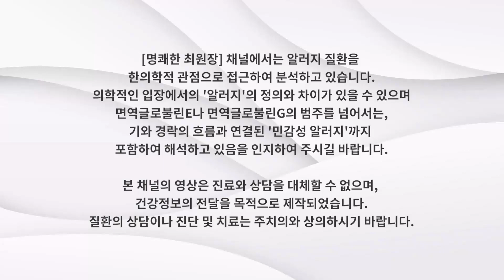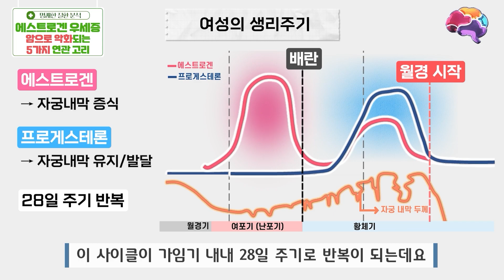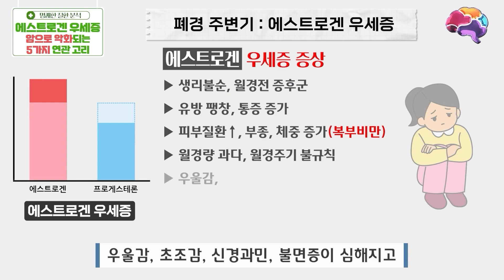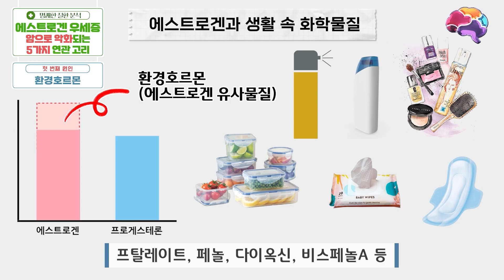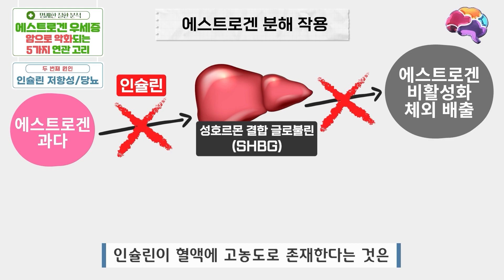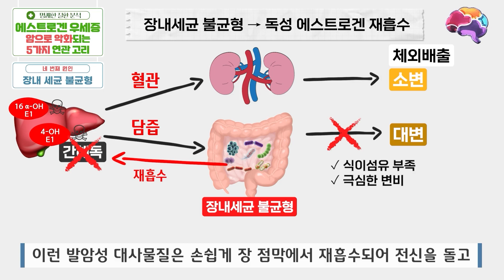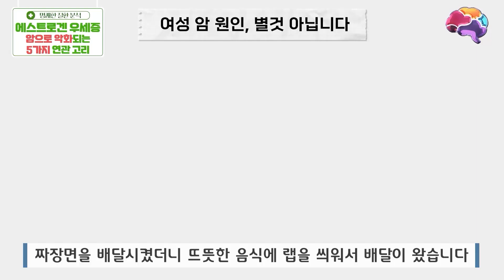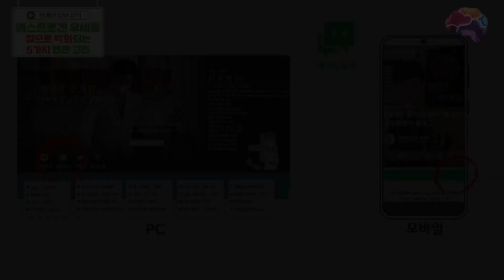에스트로겐 우세증, 암으로 악화되는 5가지 연관 고리 | 자궁암 | 난소암 | 유방암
📃관련 포스팅
'여성호르몬'이 여성을 아프게 하는 이유
- 자궁근종, 자궁내막증, 다낭성난소증후군 등